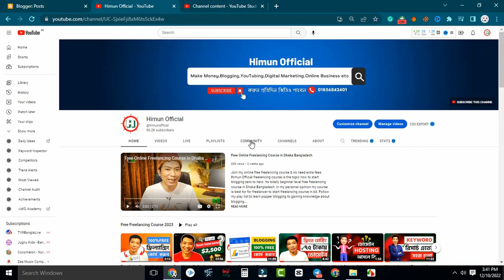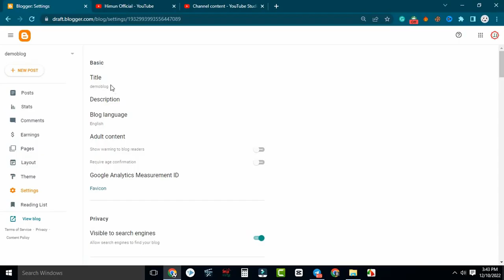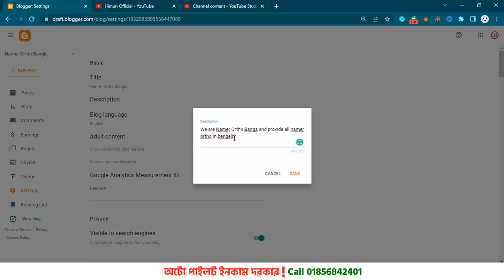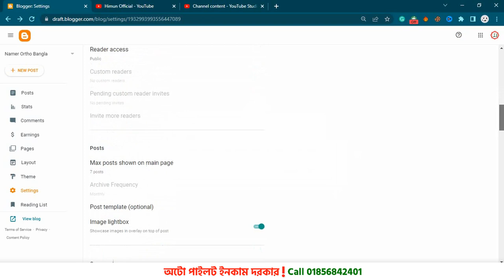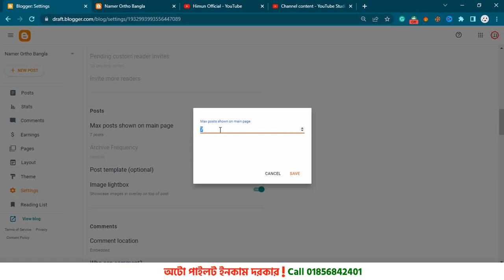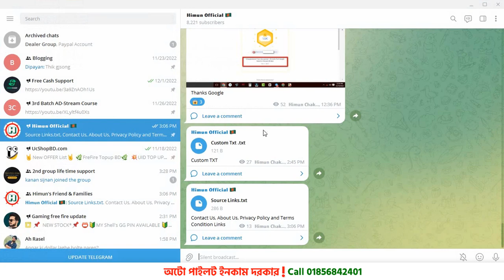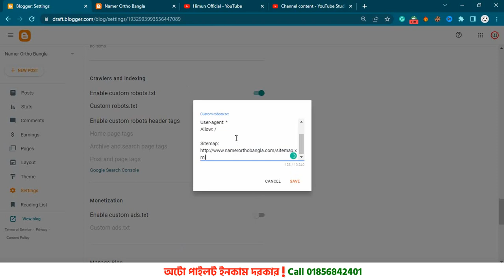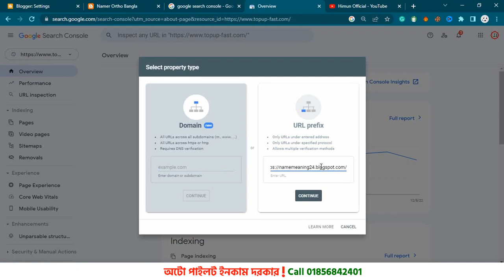Blogger SEO Settings: Blogger SEO Settings Bangla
Blogger SEO Settings:

In this video, I'm going to show you how to configure your Blogger SEO settings so that your blog can rank higher in search engines. By following my steps, you'll be able to improve your blog's visibility and achieve higher rankings in search engines.

If you're a blogger and you're looking to boost your website's SEO, then be sure to watch this video! By following my tips, you'll be able to improve your blog's visibility and achieve higher rankings in search engines.